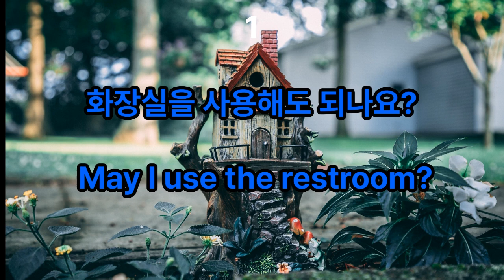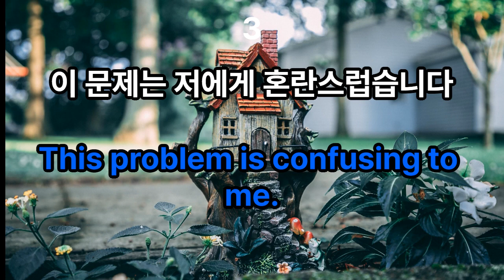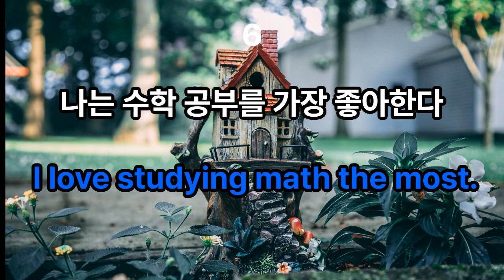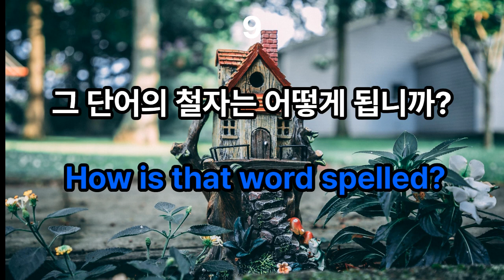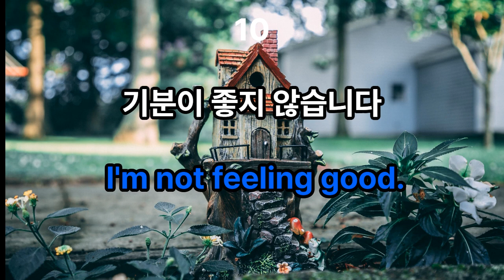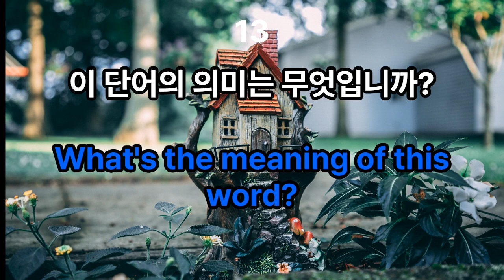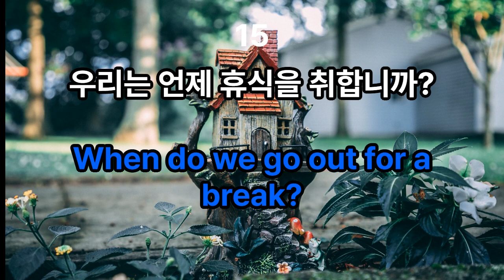"초등학생을 위한 재미있고 쉬운 영어 문장 반복"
"지금 영어로 말하세요!"
"영어 실력 향상"
"영어 문장 마스터리"